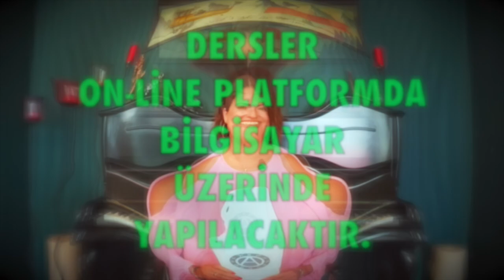Başak Burcu 🔴 Haziran 2022, aylık burç yorumları, yükselen başak, astrolog Demet Baltacı astroloji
haziran 2021 aylık burç yorumları (başak ve yükselen başak burcu)
başak Burcu ve yükselen başak burcu haziran 2022 sağlık, iş, kariyer ve genel haziran aylık burç yorumları (Astroloji)